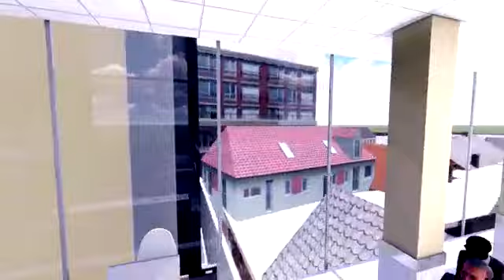Centro de Salud I-3 Paccha, elaborado para la Municipalidad Provincial de Morropon- Piura.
Alcalde Nelson Mio.